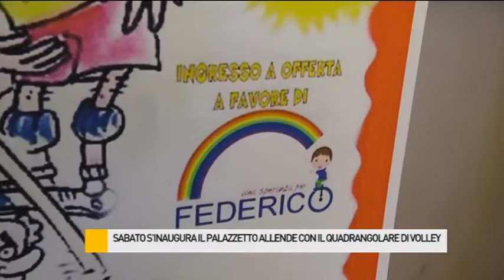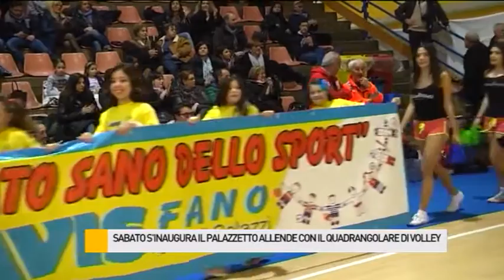Sabato s'inaugura il palazzetto Allende con il quadrangolare di Volley